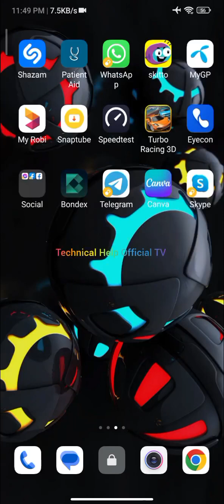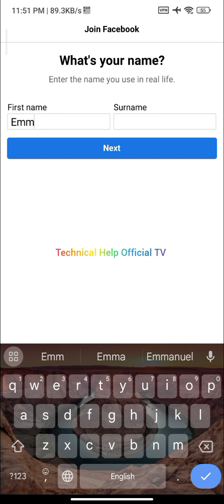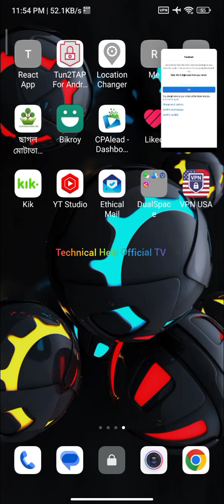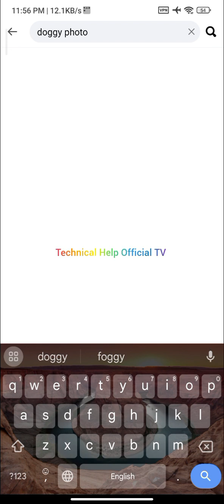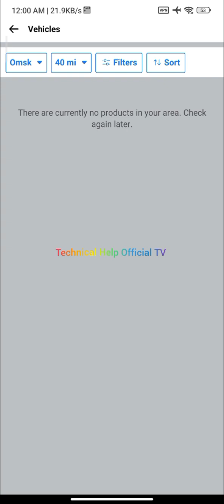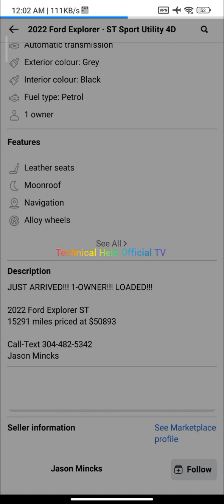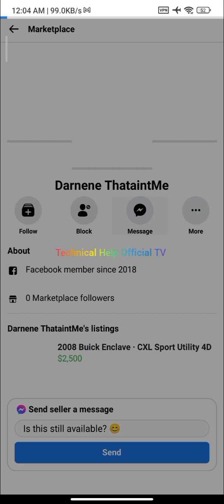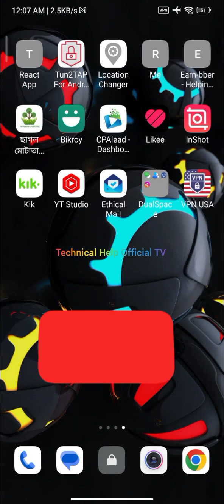Facebook marketplace update method || ফেসবুক আইডি নষ্ট হয়ে যাচ্ছে || Google voice || USA traffic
ফেসবুক মার্কেটপ্লেসে প্রতিদিন অথবা প্রতি সপ্তাহে একটি করে আপডেট আসে । যে কারণে আমরা গুগল ভয়েস কাজ করতে বিরক্তিকর মনে হয়। এইজন্যেই প্রতিদিন যতটা পারি আপডেট আপনাদের মাঝে শেয়ার করার জন্য।

কারন আমার একটি সাহায্যই হতে পারে আপনাদের অনেকগুলো গুগল ভয়েজে এর সৃষ্টি।

বিশেষ দ্রব্য অযথা কেউ বাজে কমেন্ট করবেন না কারণ আমি যতদূর পারি ফ্রিতে আপনাদের মাঝে সকল আপডেট শেয়ার করি। সবাই ভাল থাকবেন।